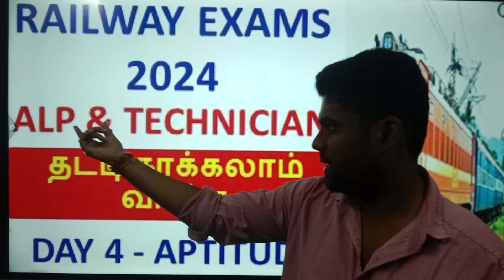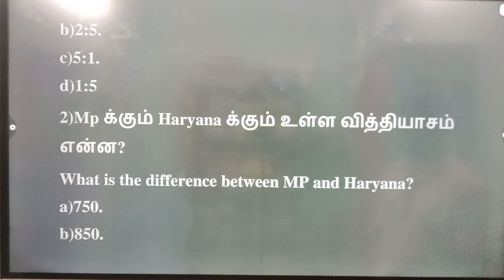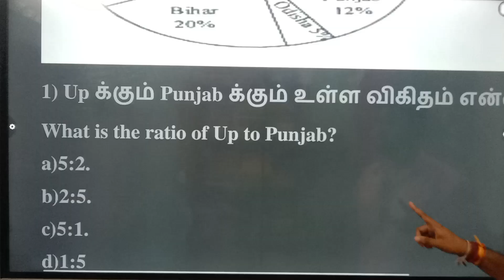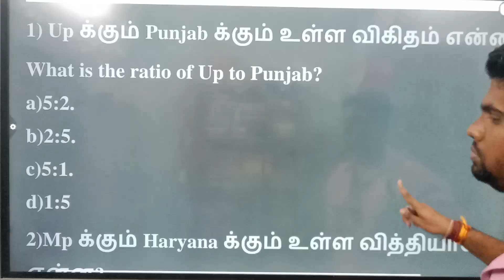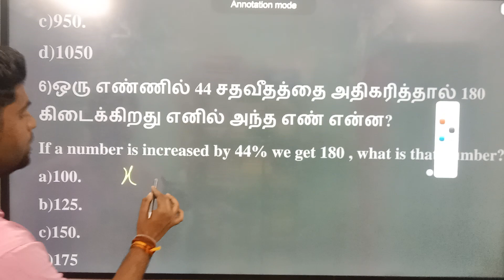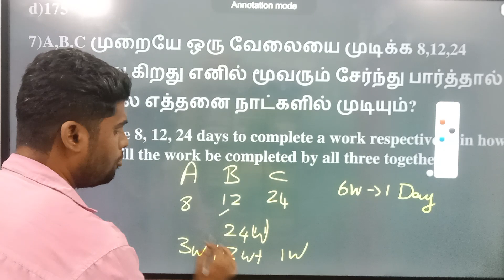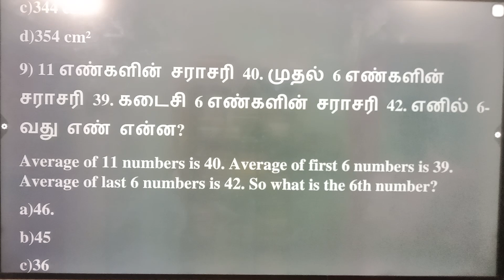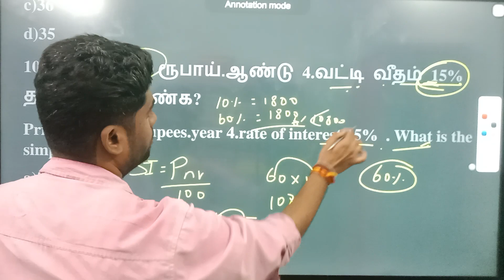RRB வேலை உறுதி | RRB FREE CLASS |DAY4| APTITUDE | ALP | TECHNICIAN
RRB வேலை உறுதி | RRB FREE CLASS |DAY4| APTITUDE | RRB | ALP | TECHNICIAN | Rrb aptitude class